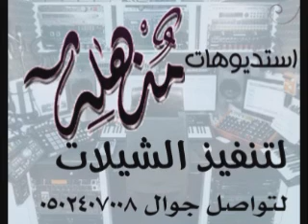شلات 2021 شيلة 2018 بمناسبه العيد غطرفوا يالغنادير باسم نجود وعبد الله تنفيذ بالأسماء 0502407008